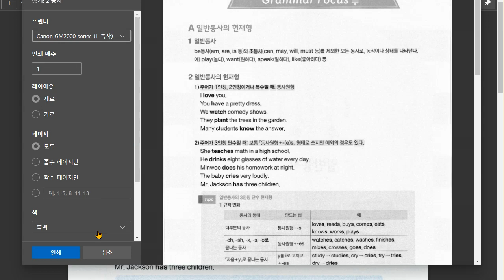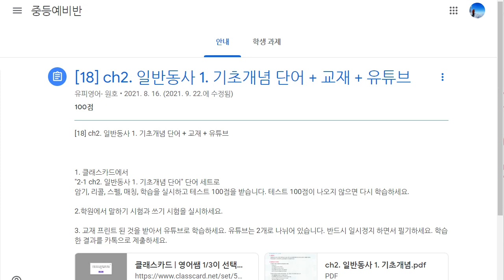김도헌 2022 01 10 해설 성취도 확인 성취도 50 재점검 예정